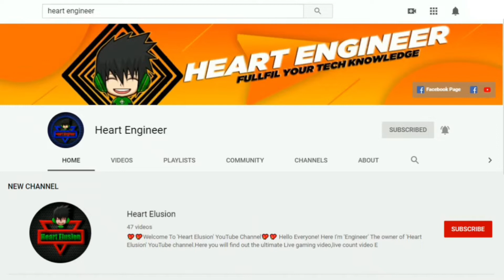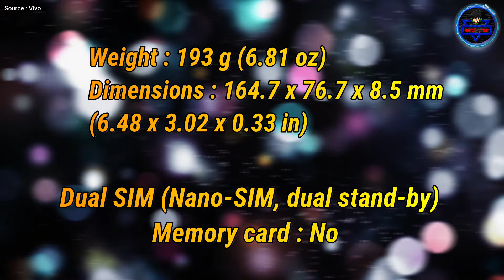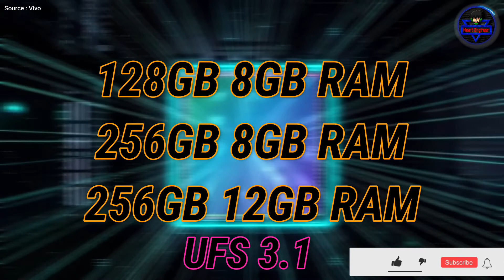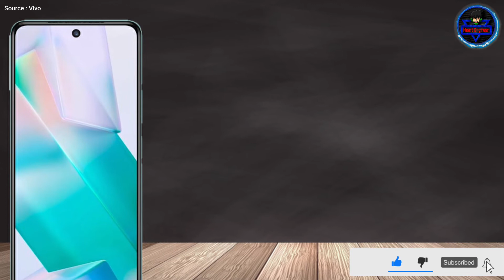Vivo T1 | Vivo T1 Review In Bangla | Vivo T1 Price in Bangladesh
Price : 23k-24k Rs. (Expected)
          : 28k-29Tk. (Expected)

=== Chapters ===
0:00 Introduction
1:03 Design and Build quality
1:44 Display and Performance
2:45 Camera specs and Features
3:20 Battery and Charger
3:33 Security and other features
3:50 Price and Launching date